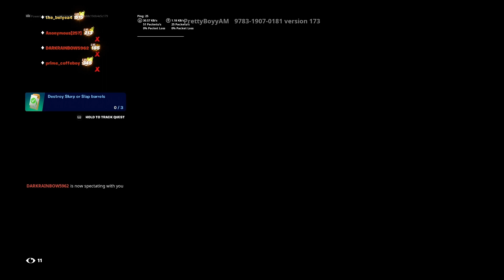Tilted zone wars with friends